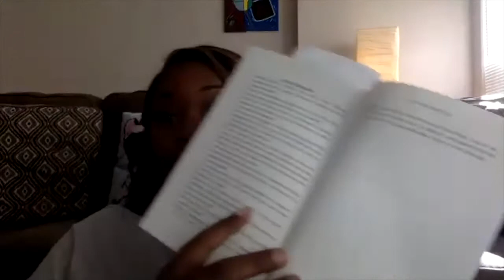"Money Power Respect" The Other Americans by Felice Laverne Season 4 Book 3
Finally back with a full episode and these books this season are taking us longer to read! But we made it to Book 3 of Season 4. We were sent a novel by our friends the LIteraryLobbyist on Instgram. We read The Other Americans by Felice Laverne. This novel is full of family drama, mental health issues, colorism, classism and so many more isms. Join Jazmine and Nike as they discuss the hot topics and see how they rate the book on their new rating scale.